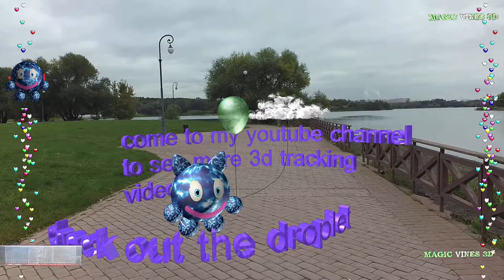🌸CLOUD 🌸drawn in 3ds max 🌸3d tracking 🌸Boujou 🌸Matchmoving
What is 3d tracking good for?
Tracking converts movements in video to digital information. Thanks to this, you can place 3D elements on the video, even if the camera is moving all the time. Currently, you can hardly find a “great movie” without using computer graphics.

How does 3d tracking work?
Based on the color and brightness, the computer tries to track the specified points on the video by comparing them with the previous frame to determine their current location. As you can see in the image below, the marker is set on a small piece lying on the street that is being tracked as the camera moves. The computer needs a group of pixels that remain almost unchanged throughout the duration of the video. If this group of pixels changes significantly, for example, it closes with another object over time, the computer will no longer be able to track it.

3D Tracking and Matchmoving

The second type of tracking is 3D tracking. We will consider it as part of a process called Matchmoving. First you need to lift the veil of secrecy over what is Matchmoving?

Matchmoving (from eng. Matchmoving - repetition of motion) is a complex process that allows you to create a three-dimensional scene with a digital camera, which repeats the movement of a real shooting camera, using an existing video sequence. Without this process it is very difficult to imagine modern cinema and advertising, which are saturated with computer graphics and visual effects.

In this process, 3D-tracking is assigned the role of a stage in which movements of specific points are monitored using the available video sequence. As a rule, their number significantly exceeds tens and it is several times larger than the number of points required for normal tracking. As a result of this step, a set of 3d trajectories of motion of pixels corresponding to the movement of objects in the frame is obtained. You need to track (track) objects that in the source video (in life) were still - decorations, static props, etc.

The next stage in Matchmoving is the Setup - the process of establishing the logical relationship between the tracked (punctured) points. For example, some points lie on one straight line or on one plane. As a result of this step, the program will be able to establish a correspondence between a point (pixel) in a flat video story and a point in a virtual (three-dimensional) space.

And the final stage - Solving and final tuning (Solving & Fine-Tuning). At this stage, the program performs calculations and sets an approximate location for points from the previous step. Based on the location of points in space, the trajectory of the movement of the camera itself is calculated. During the setup process, the user enters additional data that helps the program to determine not only the trajectory of the camera, but also the orientation and scale of this 3d trajectory in space. The program does not know whether the camera drove 5 meters or 2 kilometers, or whether it moved up or horizontally. By “attaching” tracked points to specific positions in space, the user uniquely sets the scale and orientation of the camera. Parts 2 and 3 are usually repeated until the result is satisfactory.

The leaders in the software market used for matchmoving (3d tracking, camera tracking, motion tracking) are packages such as: PFTrack, SynthEyes, Boujou, 3dequalizer, After Effects.